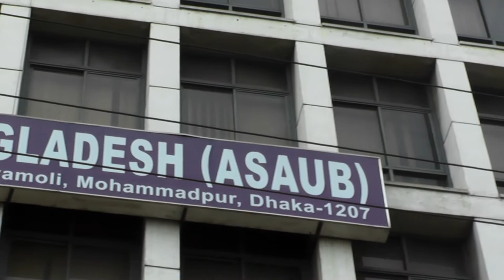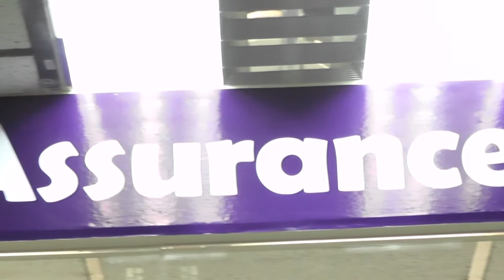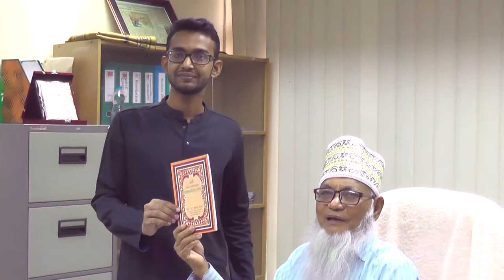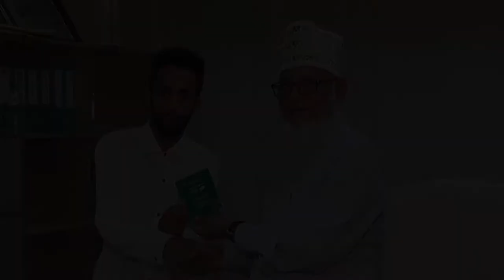ASAUB Ifter Mahofil 2017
Ifter Mahofil 2017 of ASA University Bangladesh. Organize By Business Club ASAUB.